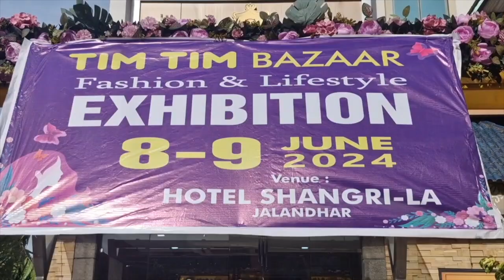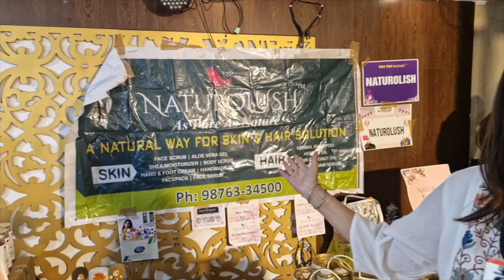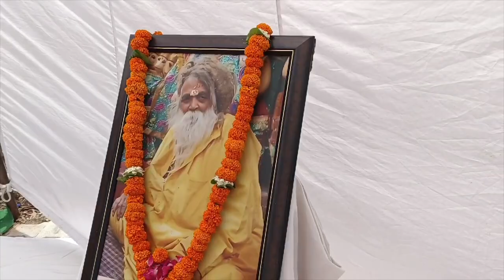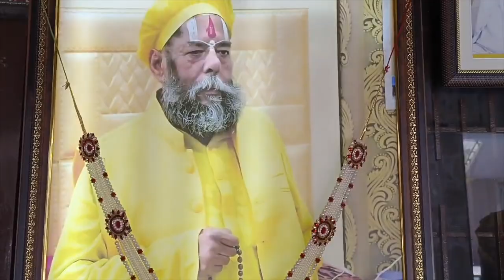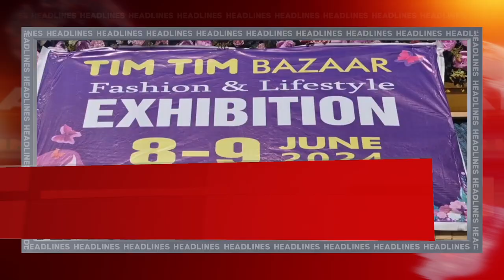Hulchul | Punjab Prime Bulletin | 6-9-2024 | Hulchul TV